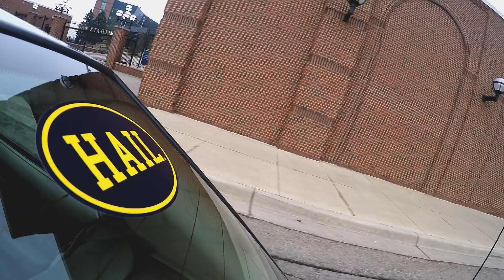Anthem - Michigan Lacrosse 2017